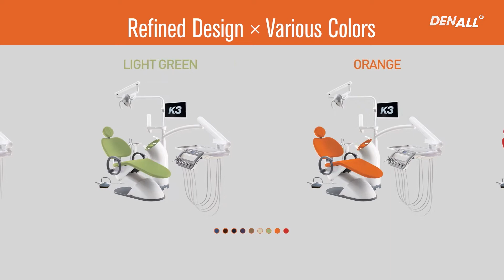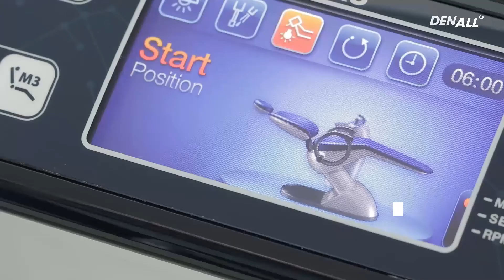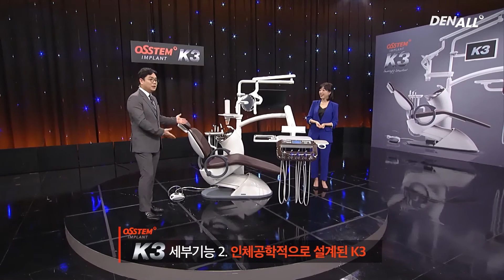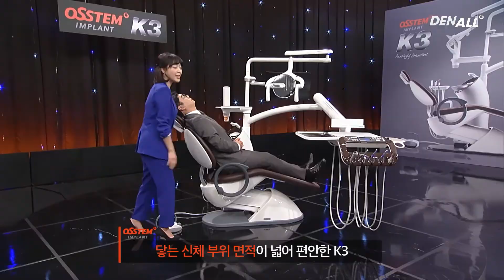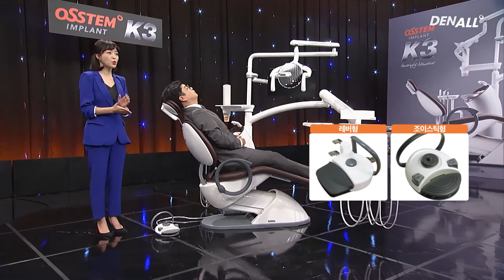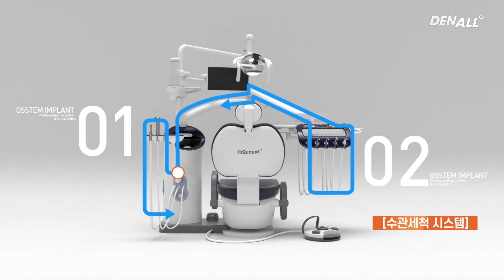[덴탈인포] K3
오스템임플란트가 제안하는 힐링유니트 체어 K3

치과 환경에 최적화되어 진료의 정확성을 높이는 스마트 테크놀로지,
사용자의 동선과 편의성을 고려한 심플하면서도 감성적인 디자인은
의사와 환자, 어시스턴트 모두에게 큰 만족을 선사합니다.
🔎치과 포털 사이트 DENALL 더 알아보기🔍